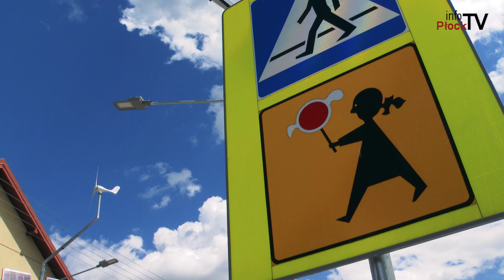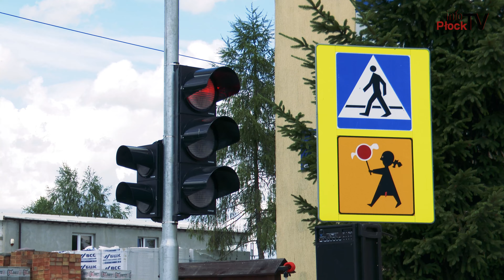Bezpieczeństwo – nowe przejścia dla pieszych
Bielsk, Brudzeń Duży, Stara Biała, Radzanowo – w tych gminach są zmodernizowane przejścia dla pieszych. Inwestycje poprawią bezpieczeństwo i komfort mieszkańców. Jak sami zaznaczają w wielu miejscach na takie przejścia czekali wiele lat.

Chcesz nam coś przysłać lub nas odwiedzić? Zapraszamy:

infoPłockTV
ul. Kolegialna 38i
09-402 Płock
Poniedziałek - Piątek
godz. 9:00 - 17:00